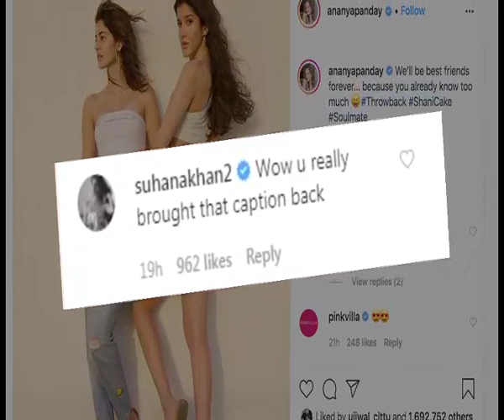Ananya Panday posts pictures with soulmate Shanaya Kapoor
That Bollywood's new heartthrob Ananya Panday and Sanjay Kapoor's daughter Shanaya share a BFF equation is known to many in the industry.